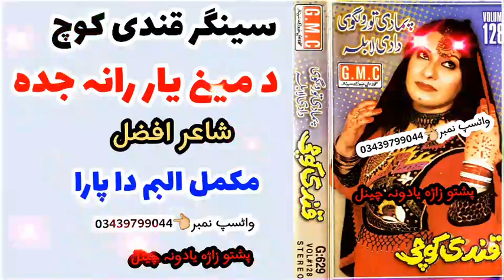qande kochai volume (28) pashto new song 2023 da meni yar rana juda dy pashto zara yadona channel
qandekochai#volume#128